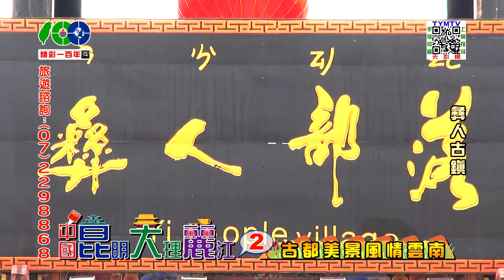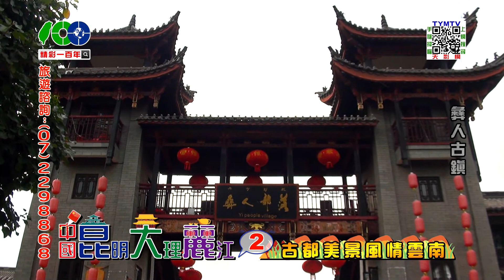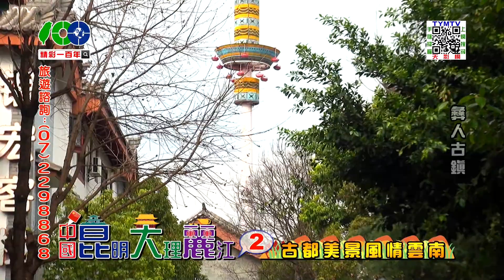精彩一百年-中國昆大麗(二)-03-3